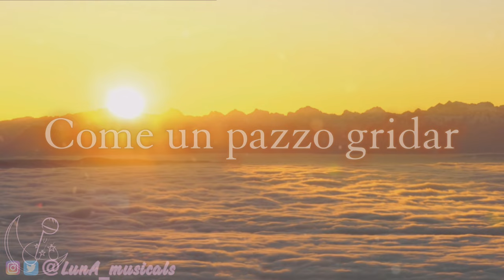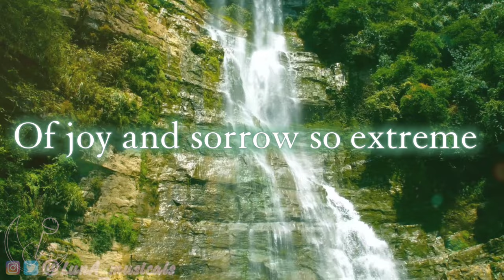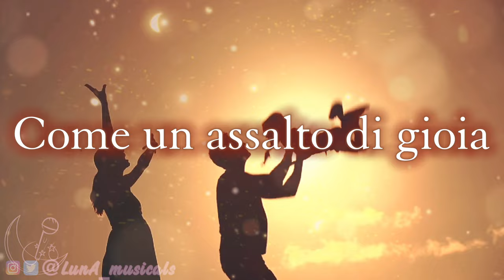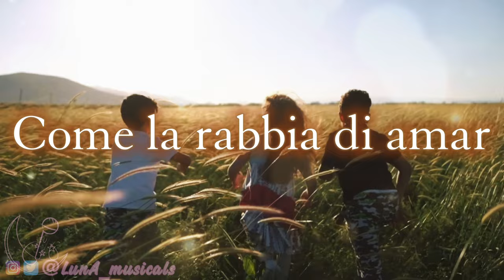‘ALEGRIA’ - [Cirque du Soleil] | Cover by LunA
A joyous magical feeling!

Hey, guys! Today I bring to you one of my favorite songs of all time: Alegria! This is the theme song of the spectacle “Alegría” by the Cirque of Soleil.

With beautiful lyrics and a marvelous production, this song never fails in making me happy and emotional.

If you know someone who would like it, share the link! It’s free and helps me a lot 😁

Please, DO NOT use my work for commercial purposes or use it as your own. It takes a lot of time and effort to make covers and videos.

Um sentimento feliz e maravilhoso!

Oi, galera! Hoje trago para vocês uma das minhas músicas favoritas de todos os tempos: Alegria! Esta é a música tema do espetáculo “Alegría” do Cirque of Soleil.

Com uma letra linda e uma produção maravilhosa, essa música nunca falha em me trazer alegria e emoção.

Espero que vocês tenham gostado da minha voz e do meu vídeo; me digam nos comentários! É gratuito e me ajuda muito 😁

Por favor, NÃO use meu trabalho para fins comerciais ou use-o como seu. Fazer covers e vídeos é algo muito trabalhoso e demorado.